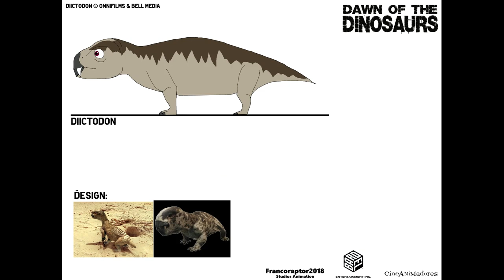Dawn of The Dinosaurs Concept: Dinosaurs Designs Part 4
Animacion:2D & 3D

Dinosaurs Designs:
Hallo The Eoraptor
Pierce the Kentrosaurus
Diictodon
Cretaceous (Ichthyosaur)
Cretaceous Female (Ichthyosaur)

Bardel Entertaintment
Cineanimadores

Note:This Cretaceous is teenage in 70 Million years ago and then 60 Million years later now is cretaceous Adult with Maelstrom in ice age 2 The Meltdown